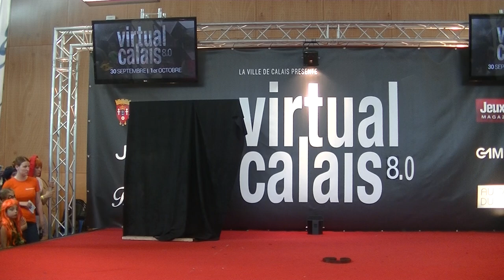Virtual Calais 8.0 - Cosplay - Groupe 9 - Geralt et Ciri - The Witcher 3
Concours Cosplay Virtual Calais 8.0
Groupe 9 - Geralt et Ciri - The Witcher 3